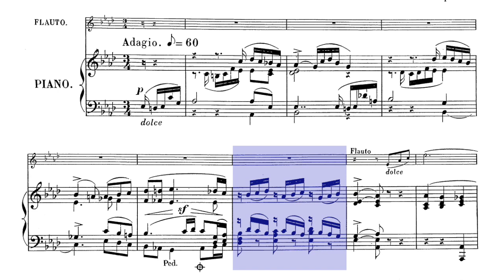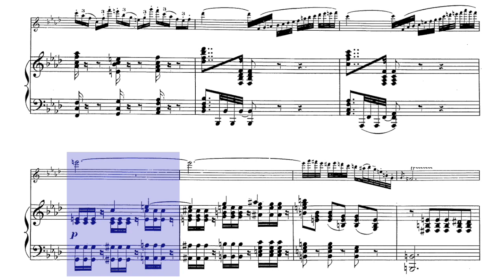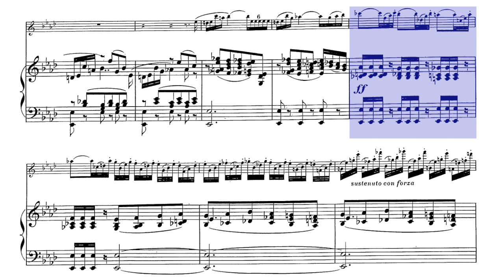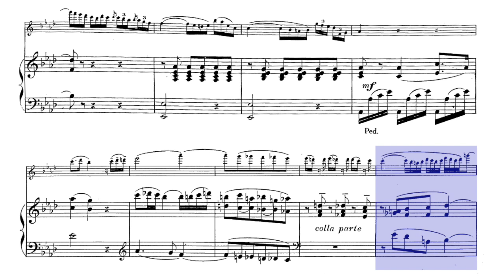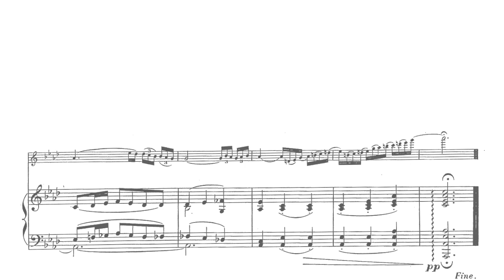🎼Theobald BÖHM - Elegy (FLUTE & PIANO) [Op. 47] - (Sheet Music Scrolling)